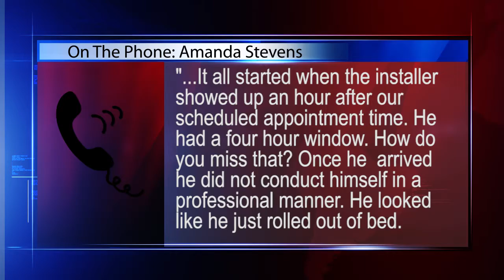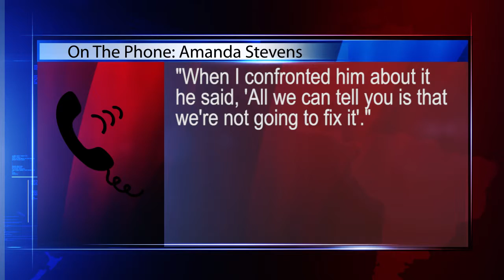Alpha Home Systems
Local Ada County Satellite Service Provider